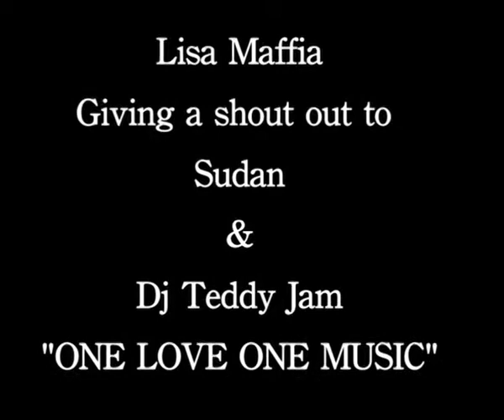Lisa Maffia Giving a shout out to Sudan & DJ Teddy Jam . One Love One Music